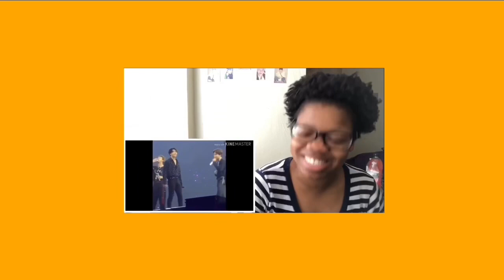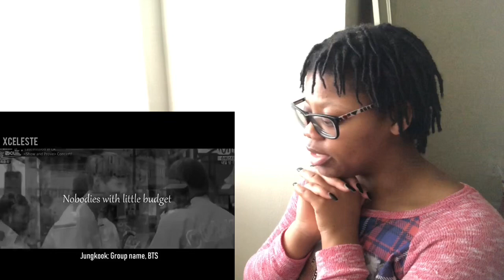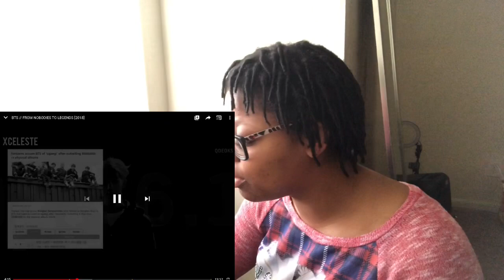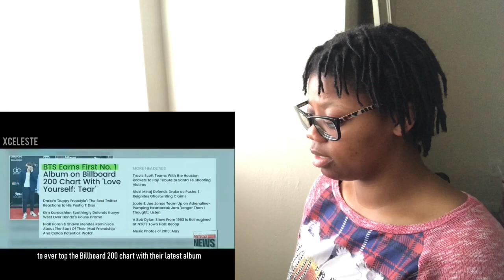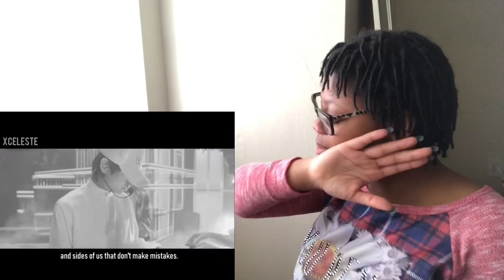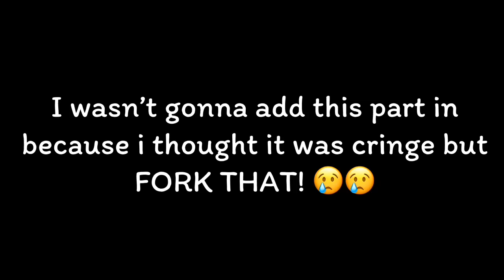BTS // FROM NOBODIES TO LEGENDS [2018] REACTION! *i cried*